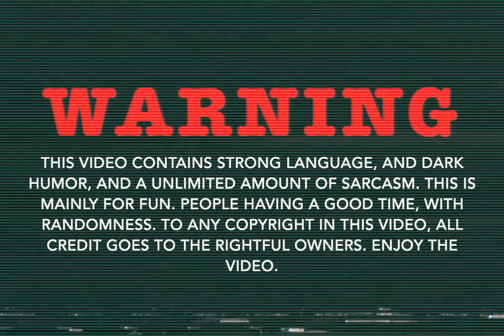Pokemon LeafGreen Nuzlocke Ep.17 - Old Man Caleb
You kids stay off my property!!